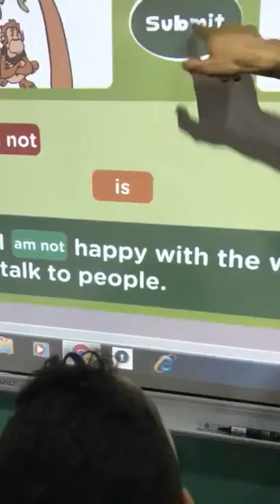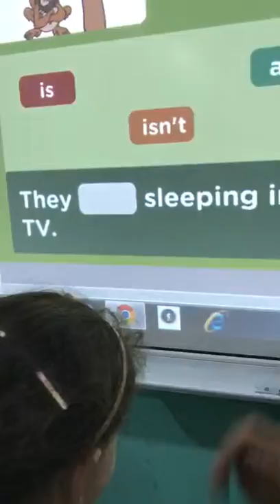Give the moneky a bananna5 yrs old, fs2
EliteBSB